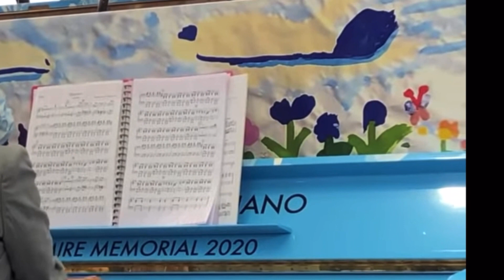【拍手喝采】ANAチーム羽田 羽田空港アンサンブルチームの極上の演奏！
米子国際空港にて
鳥取にちなんだ曲も演奏してくれてます。